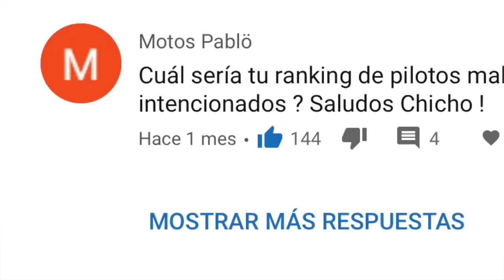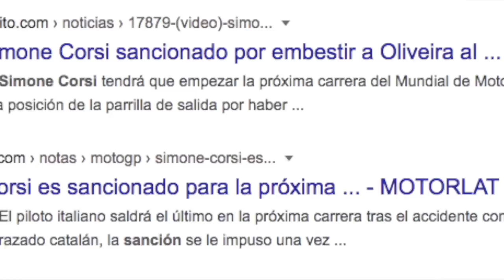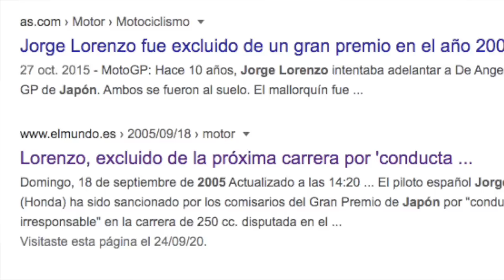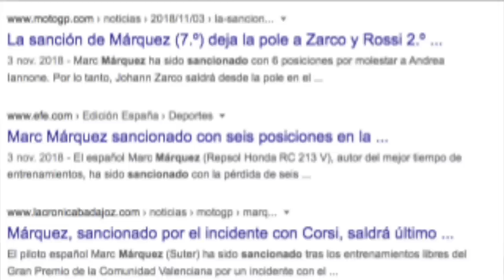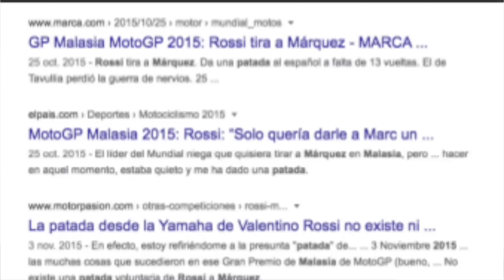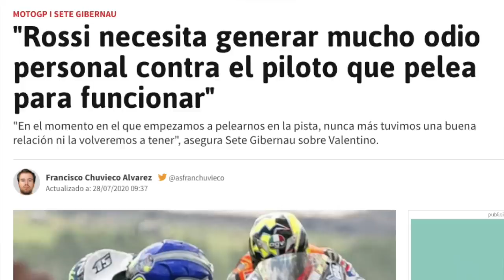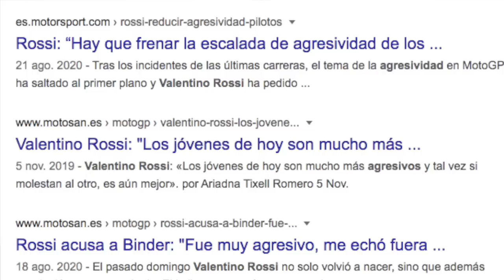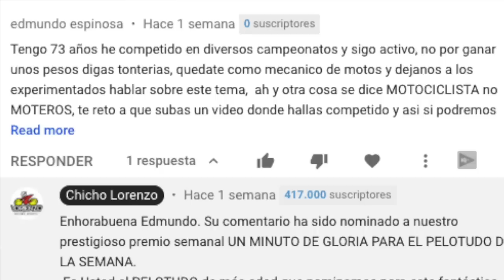Ranking Pilotos Mas Temerarios, Sucios o Sancionados de la Historia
El deporte es una competicion entre caballeros. Pero no siempre es asi. Hay pilotos duros, temerarios y hasta guarros, tanto en pista como fuera de ella.
 Estos son algunos de ellos y sus polemicas maniobras.